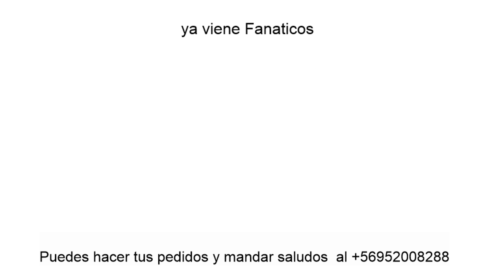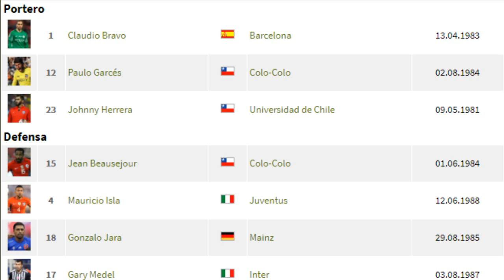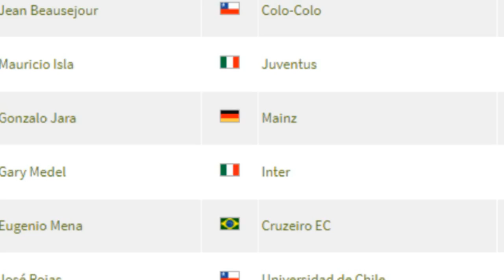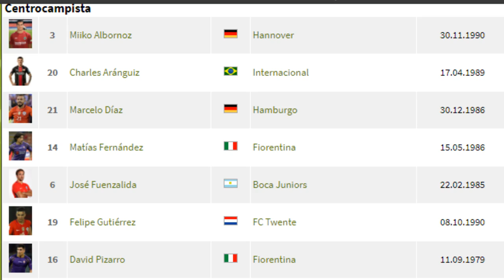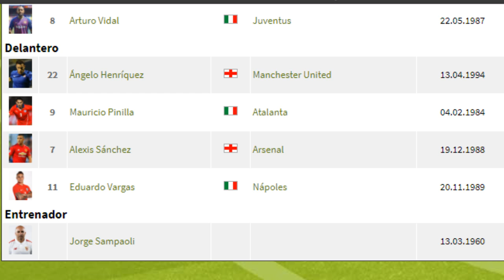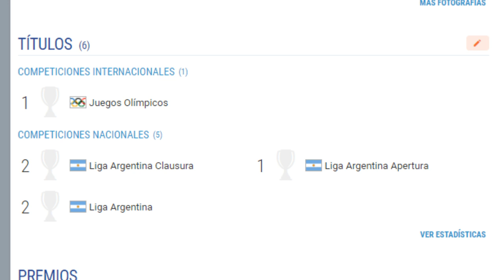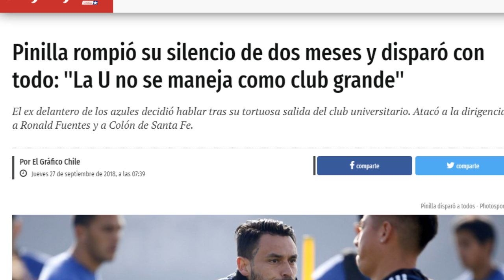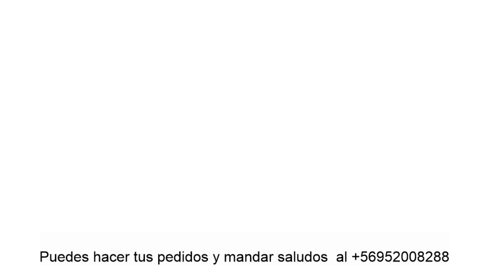FANATICOS Radio Touch